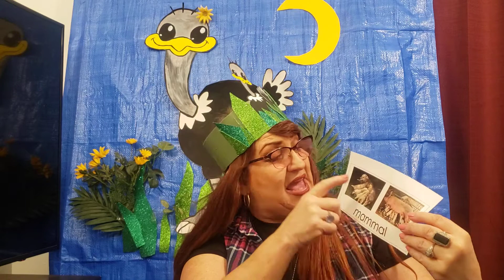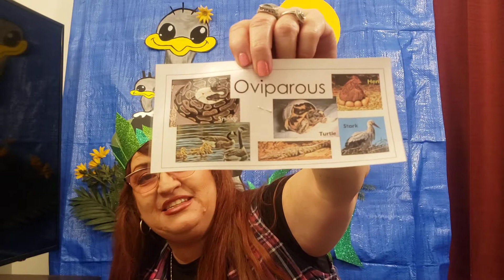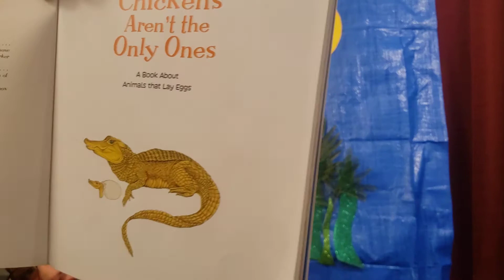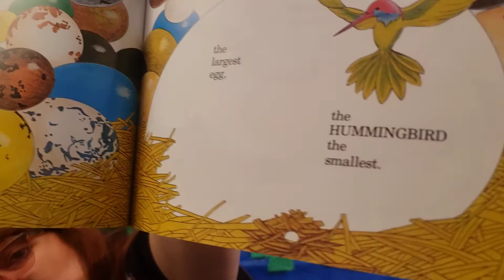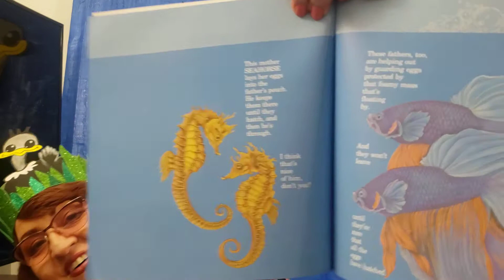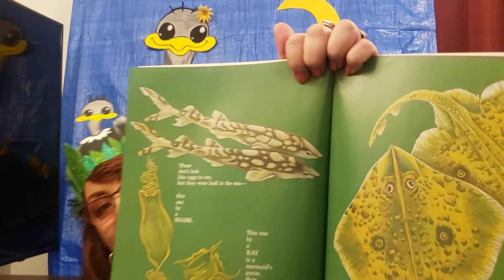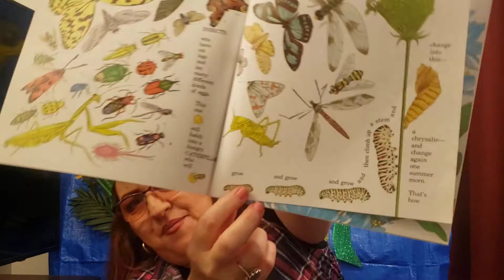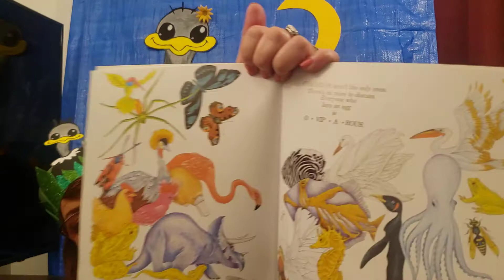Teacher Lupe reads 2nd half of the story "🐔 Chickens Aren't the only Ones " 3/3/21